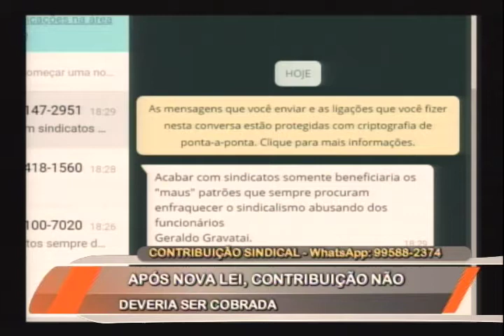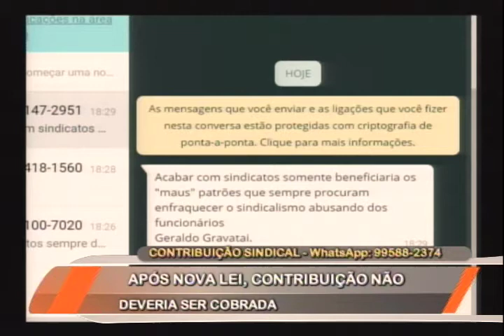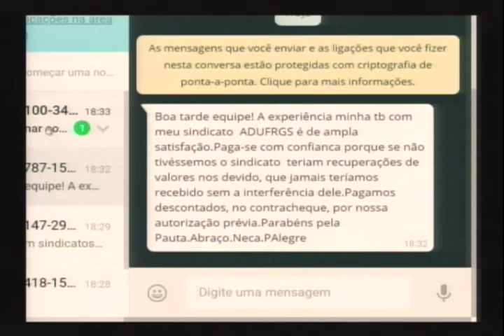Contribuição Sindical: pode ou não ser cobrada?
Cobrança ou não de imposto sindical? Acordado sobre o legislado? Em vigor desde novembro do ano passado, a Reforma Trabalhista ainda deixa dúvidas de interpretação sobre alguns de seus pontos. O secretário de Relações do Trabalho, Carlos Cavalcante Lacerda, que emitiu nota técnica favorável à contribuição sindical, acabou exonerado. O advogado trabalhista, Décio Scaravaglioni e a advogada, especialista em área trabalhista empresarial Jacqueline Varella debateram.
Conexão RS
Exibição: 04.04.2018